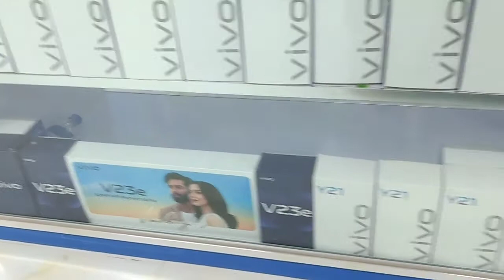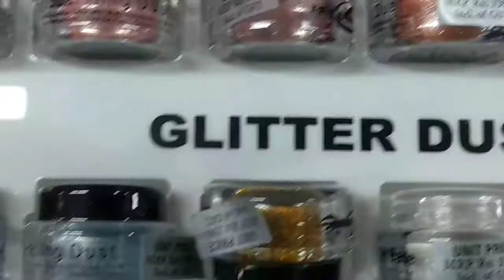Bin Aslam Mart Toba Tek Singh